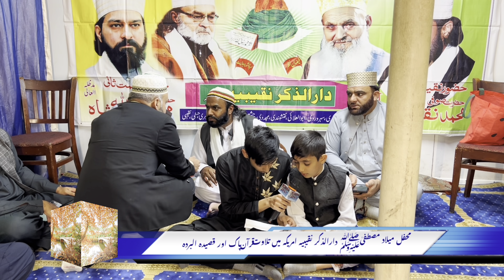Recitation of the Holy Quran&Qaseedah al-Barda at the gathering of Milad MustafaﷺDarul Dhikr Naqibia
محفل میلاد مصطفی ﷺ دارالذکر نقیبیہ امریکہ میں حسین اور شاہ زیب کی تلاوت قرآن پاک اور قصیدہ البردہ